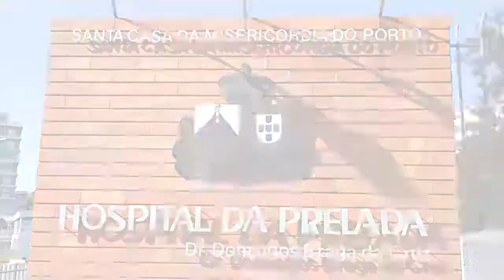Exposição "PROSAESTHÉSIS" - Pinturas no Hospital da Prelada pela FBAUP (Porto, Portugal / 2016)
Exposição: "PROSAESTHÉSIS", realizada no período de 01/07 a 30/09/2016, Finalistas do curso de Artes Plásticas - Pintura da Faculdade de Belas Artes da Universidade do Porto - FBAUP, Portugal.
Curadoria: Profº Dr. Domingos Loureiro.